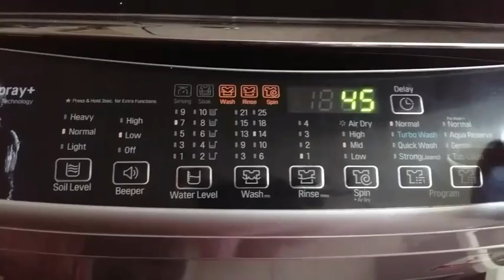সারাদিনের ব্যস্ততা //A busy day//how i spent my wholeday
This video is about my household work,how i spent the day with my family members and cooked lunch items.